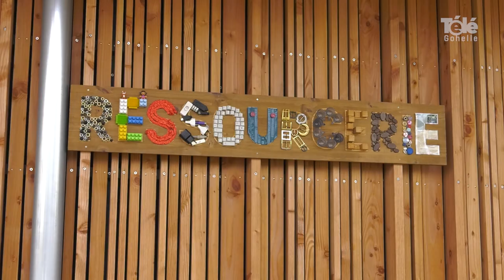Ressourcerie Recup'tri Liévin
Faire de bonnes affaires à moindre cout devient de plus en plus facile sur l’agglomération de Lens Liévin.
 Depuis juin dernier, l’association Récup Tri a ouvert une nouvelle ressourcerie.